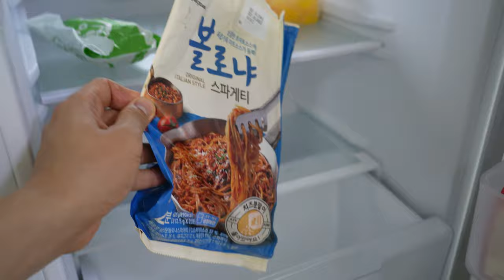저희 숙소를 공개합니다!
저는 지금 광주 아파트 건설 현장에서 일하고 있어요. 제가 여기서 어떻게 살고 있는지 한 번 보여드릴게요.

00:00 인트로
01:26 숙소 소개
08:13 엔딩

"세계 문화 장벽 허물기"